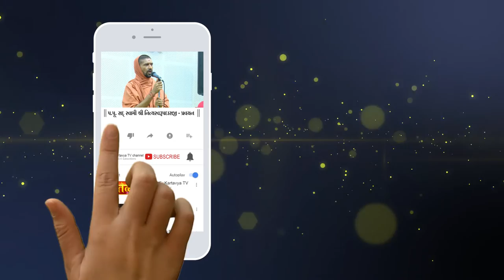પૂ.સદ્.સ્વામી શ્રી નિત્યસ્વરૂપદાસજી પ્રવચન || Jagannath puri